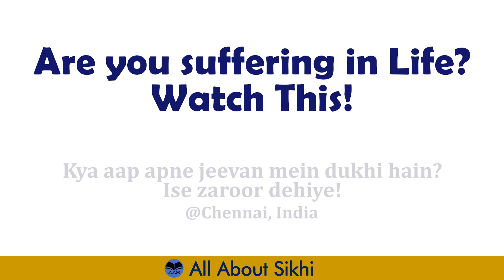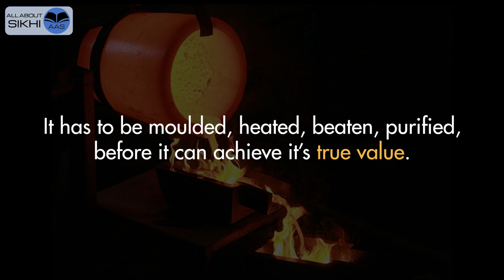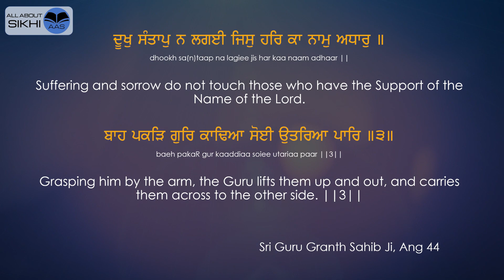AAS - Are you suffering in life? Watch this! || क्या आप जीवन में दुखी हैं? इसे देखें !